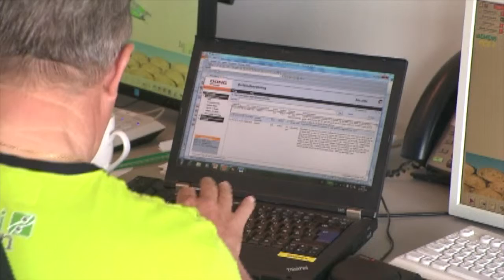Interview met Ria Kalf